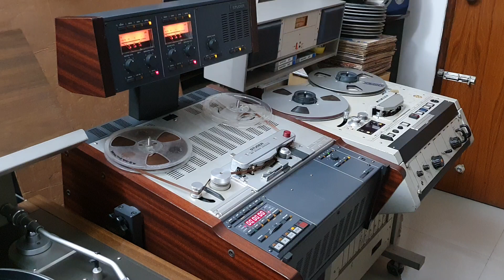ও নদী,নদীরে(RAW REC)/আবিদা সুলতানা